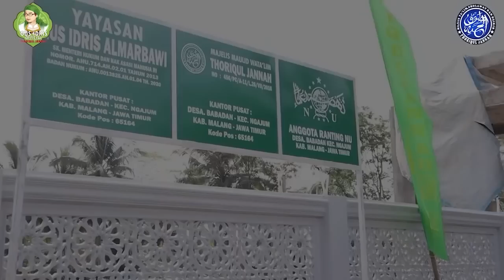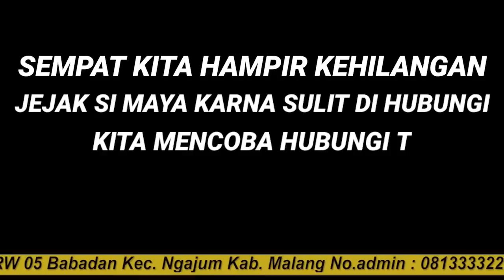KUNTILANAK. KENAPA MAYA BISA BERUBAH ⁉️